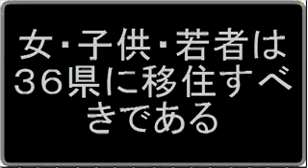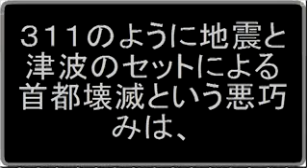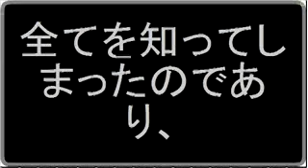石原とキ博士 軍事メジャー 渡辺徹再入院／ポスト米英時代 [20130312]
ロシアがチャべス事件調査、東京で震度７交通訓練、石原とキッシンジャー揃って入院、女・子供・若者は３６県に移住すべきである
バビロンは、日中朝韓に軍事メジャーを形成しており、その連中に、朝鮮戦争詐欺と日中戦争詐欺を、同時に起こさせる作戦のようである
違憲総理安倍が地元で連敗、つまり衆院選は不正である。渡辺徹が再入院、プルトニウムである。東京に避難勧告を出すべきである。